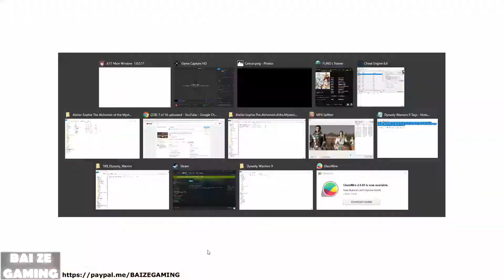Atelier Sophie 7 Fritz the Crazy Puppeteer! Whole Cast Meeting Up!